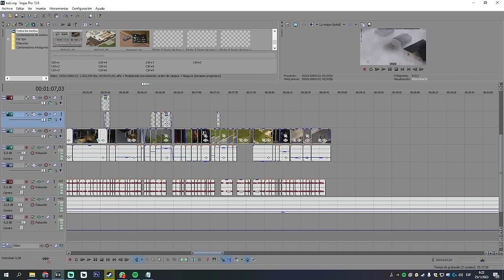Eres bastante nuevo en Project Zomboid?